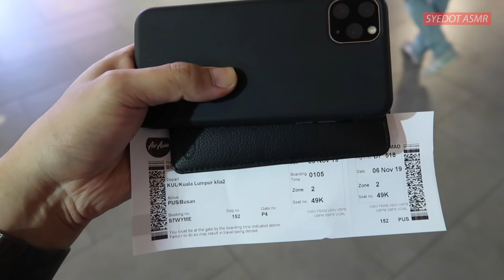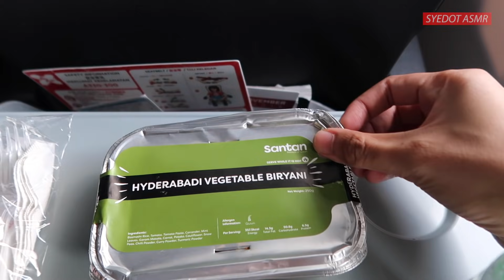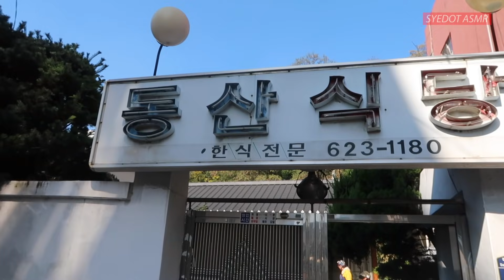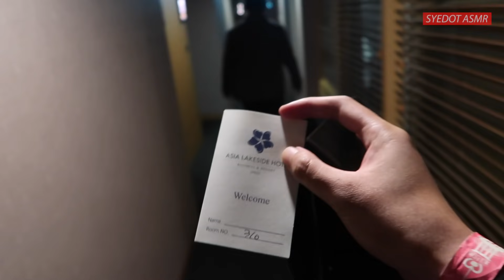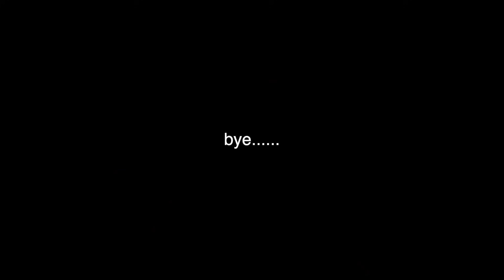mukbang dengan awek KOREA ! (pyan padu beb jangan jeles 😛)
▬▬  Waktu Upload  ▬▬

ASMR MUKBANG:
ISNIN 630PM
RABU 630PM
JUMAAT 630PM

GAMING VIDEO: @syedotdankucingnya
SELASA 8PM
KHAMIS 8PM

▬▬  ▶︎ Hashtag ◀︎  ▬▬